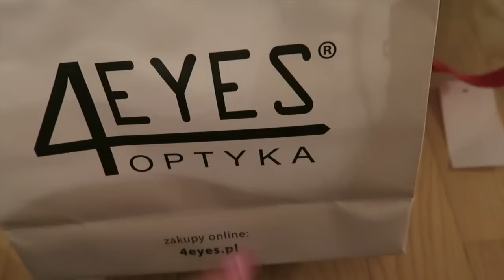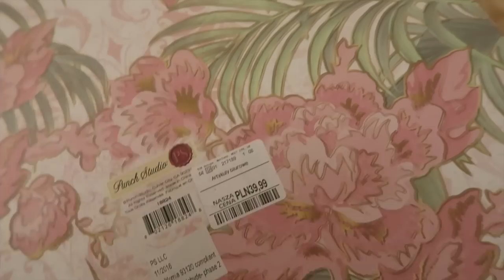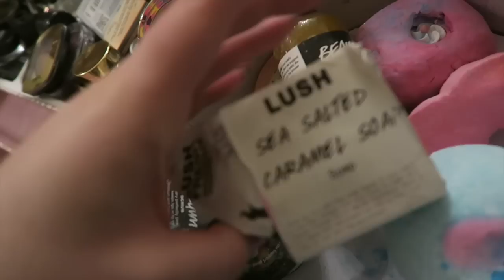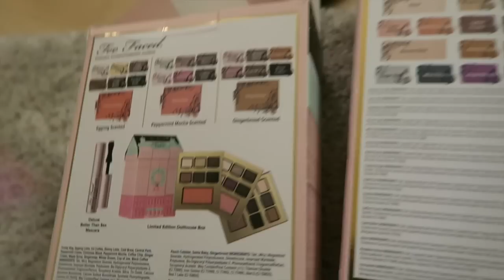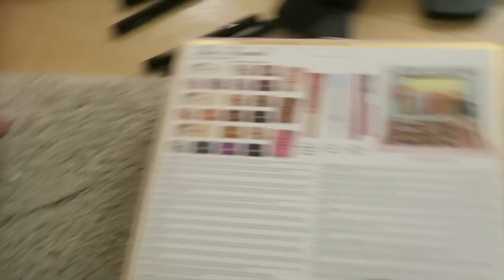PORZĄDKI W KOSMETYKACH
✩ Wpadaj na FanPage:
✩ Napisz do nas:
Mediakraft Polska
Nowy Świat 60/8
00-357 Warszawa